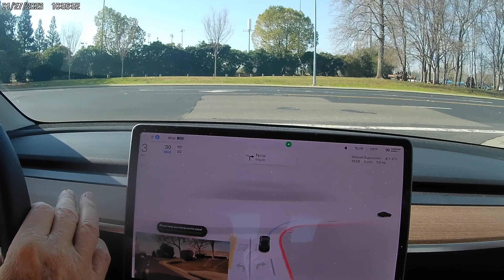Tesla Full Self Driving 10.69.25.2 Test Loop Around Folsom CA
Very smooth drive.  Did a lot of auto lane changes to follow requested route.  It no longer waits until the last second to get into the correct lane for a turn at intersections.  That reduces occupant anxiety a lot.